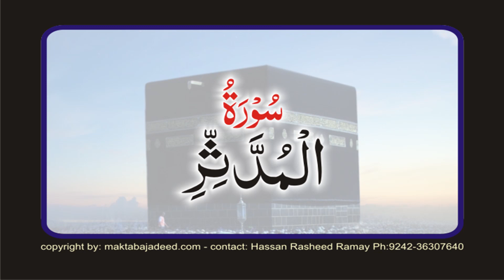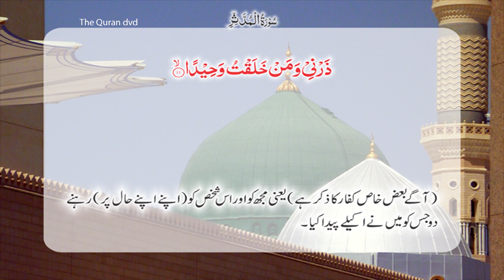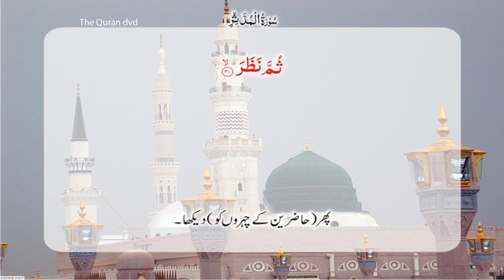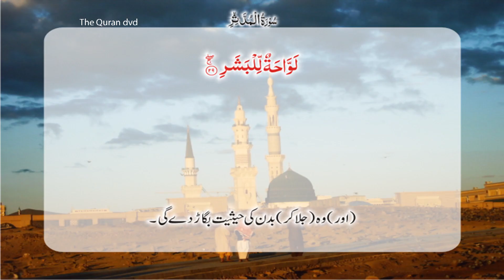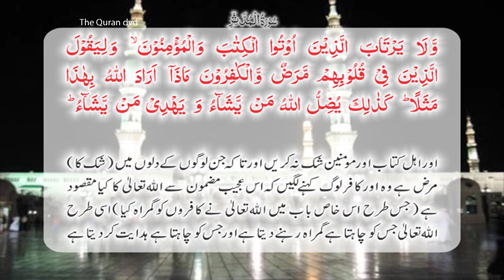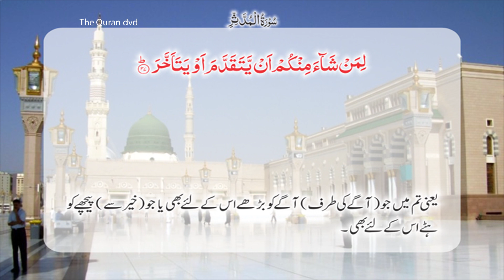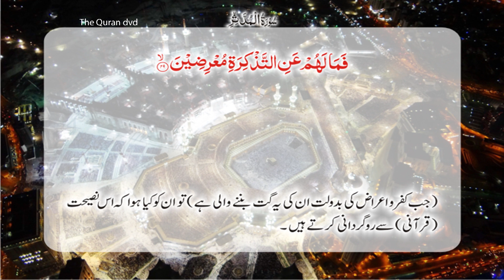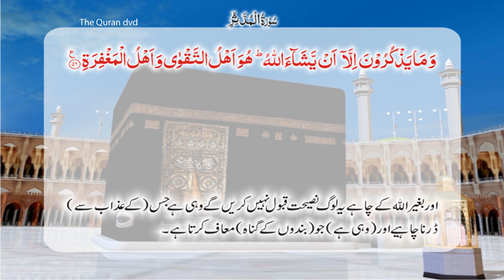Surah 74 Chapter 74 Al-Muddathir المدثر HD Quran Urdu Hindi Translation By Ashrf Ali Thanavi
Urdu - Hindi Translation by Shuja Uddin Shaikh.